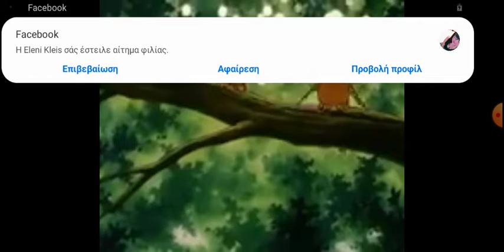LE PETIT CHAPERON ROUGE ET LE GRAND MÉCHANT LOUP ARABE #2